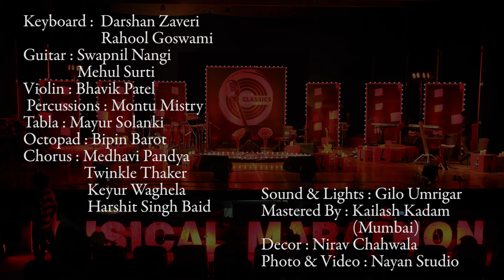CLUB CLASSICS BY KETUL PATEL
CLUB CLASSICS..A Musical Marathon for all the music lovers who just don't want to listen but who wants to feel the Music. The Unique conceptulised Show in which you can feel each & every song in your heart and lyrics in your mind.. A dream of Manish Patel & Heartbeat of  Mrs Ketul Patel ... Superbly designed by Vihul Jagirdar and executed by the best artists of Surat- Gujarat- India